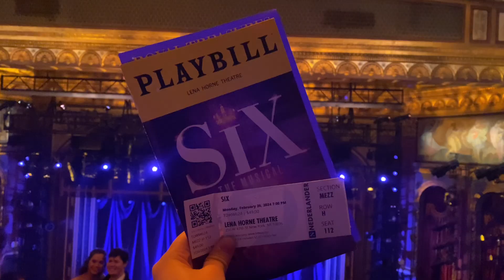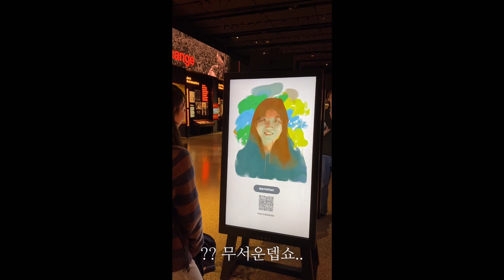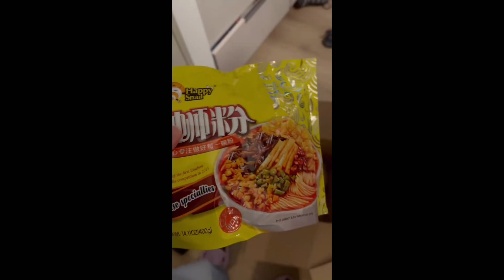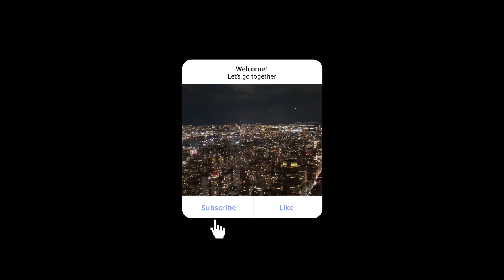[NYC vlog🇺🇸] 날씨도 좋고, 기분도 좋아! 3-4월의 뉴욕 모음집☀️ | 미국 교환학생 | J1 인턴 | Newyork vlog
죄송해요. 진짜 두서없는 일상 모음집입니다..하하💓

교환학생 겸 인턴으로 뉴욕에 1학기동안 있었던 용기록.
지금 보니까 아련아련 몽글몽글 하네욤.^,^

제가 하는 bard college의 bgia 프로그램 혹은
미국,뉴욕 교환학생 등에 대해서 궁금하신 점은
유튜브, 블로그, 인스타 어디로든 연락주세요 ㅎ-ㅎ...